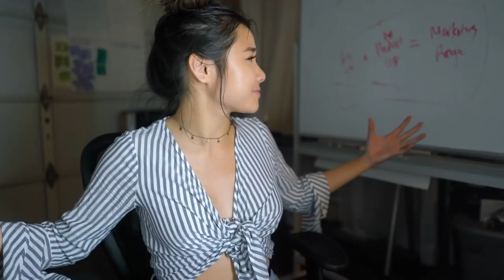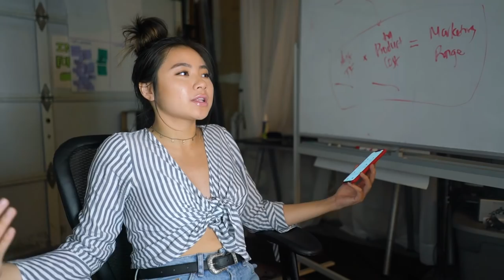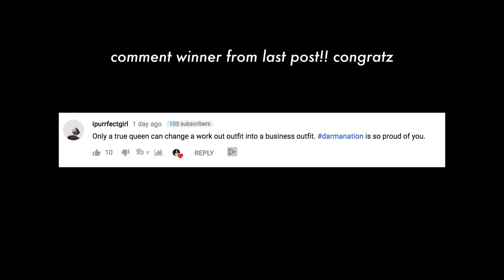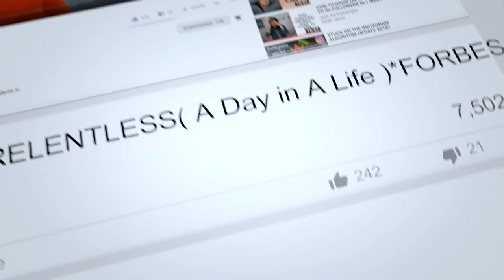How to Be Creator On The Rise? - My Experience + Q&A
SOCIAL MEDIA!

7640 NE Airport Way
# 56695